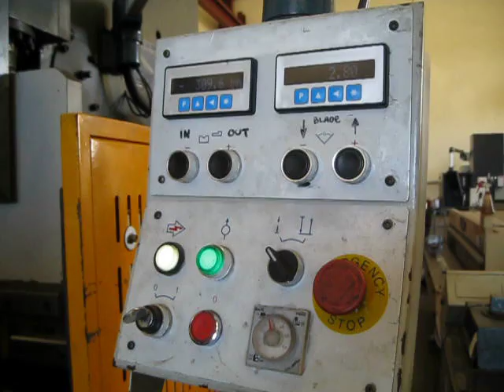Steelmaster Pressbrake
3200mm x 125 ton Hydraulic Press brake